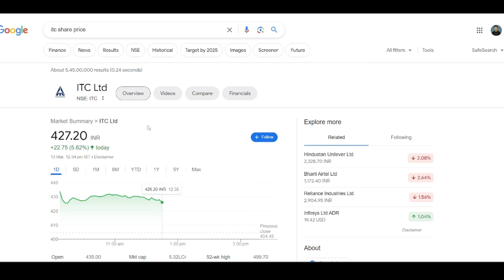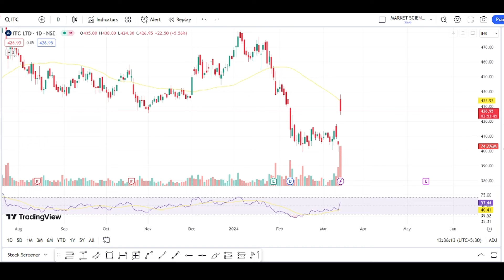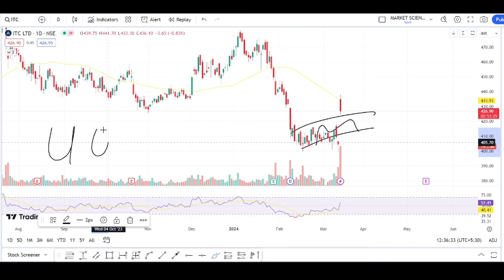ITC Stock Analysis | ITC Share Latest News | ITC Share Target